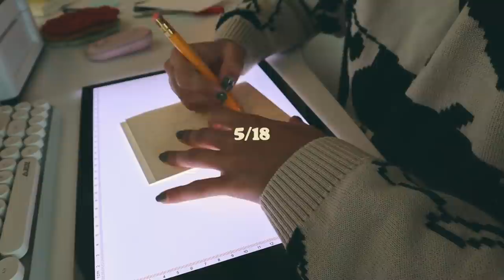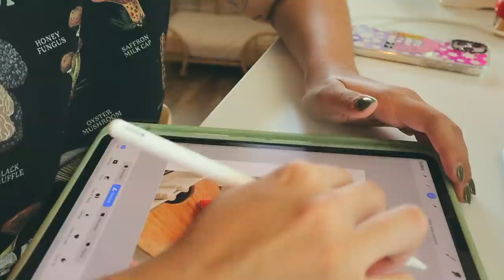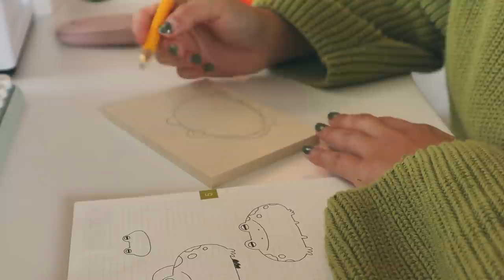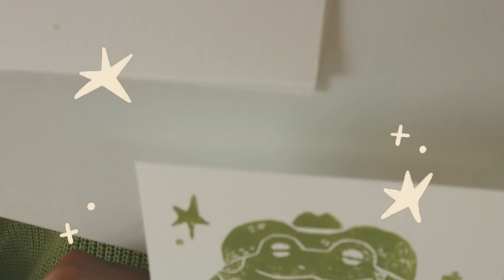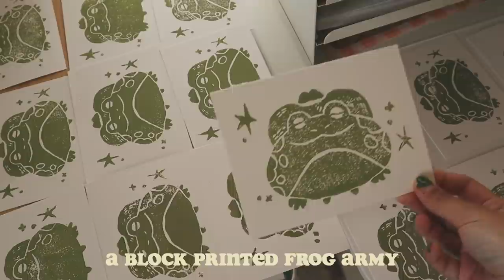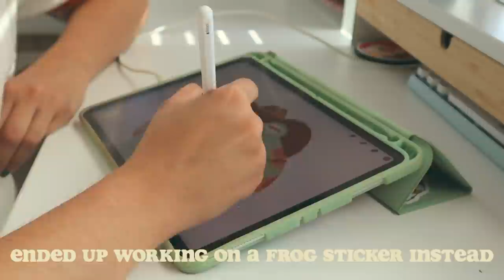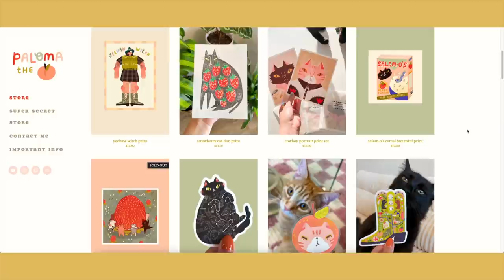i made a plushy! and more art stuff / studio vlog 057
PRODUCTION:
✿ Camera: Canon g7x mark II
✿ Lens: Kit lense
✿ Editing software: Final cut pro X

COMMON QUESTIONS:
✿ How old are you? 21
✿ Ethnicity/Nationality? Mexican